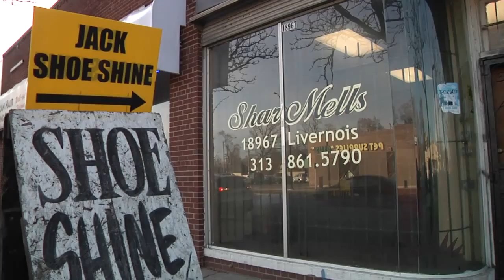Sharmells Documentary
Getting closer and closer to my dream. Shot and edited a mini documentary about a wonderful lady named Sharon Jackson and her business, Sharmells. It was great time working with them and we are all very thankful that she let us have some of her time to tell an amazing story.